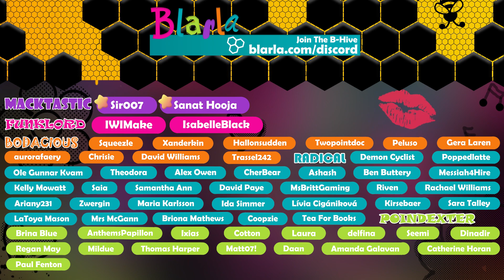👩‍🎓Two Point Campus #26 - All The Computers (Mitton University ⭐)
The requests from students come in thick and fast in today's TwoPointCampus by @TwoPointStudios

Build the university of your dreams with Two Point Campus, the sim with a twist from the makers of Two Point Hospital. Build, hire staff and run an academic institute packed with wild courses.